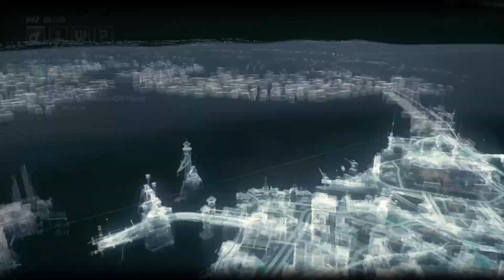Batman Arkham Knight + Part 3